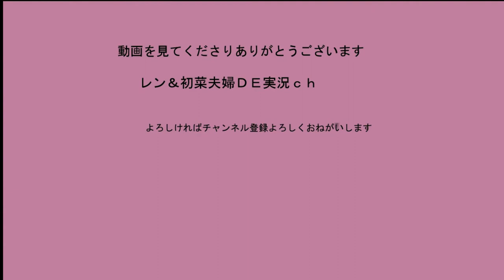HQバンカーハンドガン戦 H30・3・18【サバゲー】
今回もHQバンカーさんにおじゃましてきました
ハンドガン限定の復活無制限です